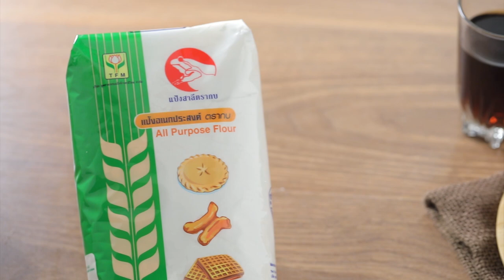ปาท่องโก๋ สูตรเด็ด ทำง่าย สไตล์ "อ.ยิ่งศักดิ์"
ปาท่องโก๋  (ผลิตภัณฑ์ : แป้งสาลีอเนกประสงค์ ตรากบ)

แอมโมเนีย 3/4  ช้อนชา
ผงโซดา  1/2 ช้อนชา

1. ร่อนแป้งอเนกประสงค์ ตรากบใส่ลงในภาชนะ เตรียมไว้
2. ใส่น้ำตาลทรายลงในภาชนะ ตามด้วยเกลือป่นเสริมไอโอดีน  แอมโมเนีย ผงโซดา น้ำและน้ำมันพืช คนให้เข้ากัน  เทลงในภาชนะที่มีแป้งเตรียมไว้  นวดผสมพอเข้ากันจนเกือบเนียน
3. พักทิ้งไว้ประมาณ ½  ชั่วโมง  ใช้มือตะล่อมดึงผิวโดให้เนียน  ทาด้วยน้ำมันพืชให้ทั่ว  ใช้พลาสติกคลุมเพื่อไม่ให้ผิวโดแห้ง  พักต่ออีกประมาณ 4 ชั่วโมง
4. วางก้อนโดบนโต๊ะที่โรยแป้งนวลไว้  แบ่งก้อนโดออกเป็นแถบตามยาว  กว้างประมาณ 5 ซม.  ดึงยืดออก จากนั้นกดแบน ให้ได้ความหนาประมาณ ½  ซม. ตัดแบ่งเป็นชิ้นกว้างประมาณ 1 ½  ซม.
5. แตะน้ำกึ่งกลางชิ้นโด  วางโดอีกชิ้นทับ  กดตรงกลางให้ติดกัน  ดึงยืดตามยาว  นำลงทอดในน้ำมันพืชที่อุ่นร้อน  ใช้ไฟปานกลาง ทอดจนเป็นสีเหลืองทอง ตักขึ้นพักให้สะเด็ดน้ำมัน จัดใส่ภาชนะเสิร์ฟ

▲Line @yingsakfood